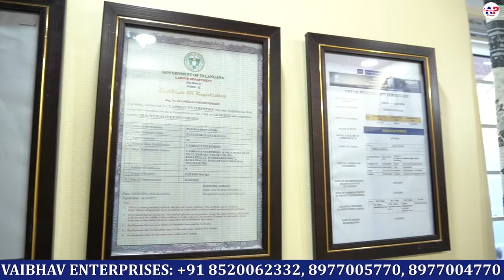100%Genuine Buy Back Cotton Wicks Business With Vibhav Enterprises, నెలకు ఇంట్లోనే 36,000 వరకు ఆదాయం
Vaibhav Enterprises
Vignanapuri colony
Beside sai manju driving school,
Kukatpally

In charge customer care cell

ముఖ్య గమనిక:- ఈ వ్యాపారం మొదలుపెట్టే ముందు ఒకసారి కంపెనీ వద్దకు వెళ్లి నేరుగా కలిసి మాట్లాడి అన్ని విషయాలు క్లుప్తంగా అడిగి తెలుసుకుని మీకు నచ్చితేనే స్టార్ట్ చేసుకోవాలి మా మనవి🙏🙏